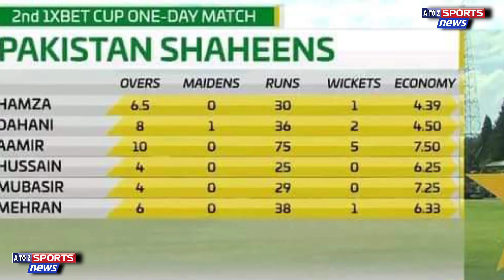Pakistan New Muhammad Amir | Amir jamal 5 wickets vs Zimbabwe | Pak vs zim full highlights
Pakistan Team Squad Vs Zimbabwe
Pak Vs Zim Squad
Pak Pak Next Series 2023
pak vs zim schedule 2023
pak vs zim series 2023
pak vs zim
pak vs zimbabwe
pak vs zim odi
pak vs zim squad 2023
pak vs zim series 2023 squad
pakistan squad for zimbabwe 2023
pakistan squad for zimbabwe
pakistan squad vs zimbabwe
pakistan shaheens squad for zimbabwe
pakistan shaheens squad vs zimbabwe
pak next series schedule 2023
pak next series 2023
pak next series after nz pak next series
pakistan upcoming series 2023
pakistan new series
pakistan new series 2023
pakistan next series after new zealand
pak new match schedule
pakistan new match schedule
pak vs new series schedule
pak new zealand series schedule
pakistan next series 2023pakistan next series 2023
pakistan next series
pakistan next match
pakistan next match schedule 2023
pakistan next tour
pakistan next series schedule
pakistan next match schedule pakistan next match date